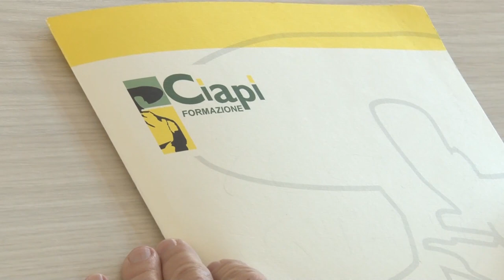Ciapi. Dopo le lettere di licenziamento proseguono le polemiche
A poche ore dall’arrivo delle lettere di licenziamento per i dipendenti del Ciapi di Chieti, i vertici del centro di formazione professionale di Chieti chiamano in causa la Regione